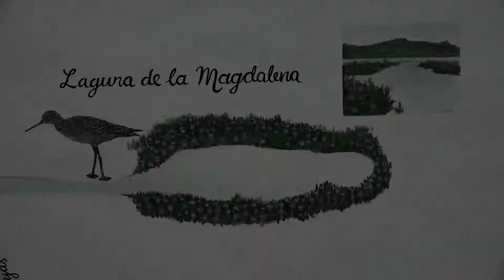Escasez de peces en el Río Magdalena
Habitantes aledaños al Río Magdalena, en Colombia, han sido testigos de cómo a través del tiempo se ha reducido su capacidad para captar grandes cantidades de peces provenientes de esta fuente de recursos. “Especies que ya están en vías de extinción son La Mueluda (Pangasianodon Hypophthalamus), La Picuda (Sphyraena), El Pataló (Siluriformes)...